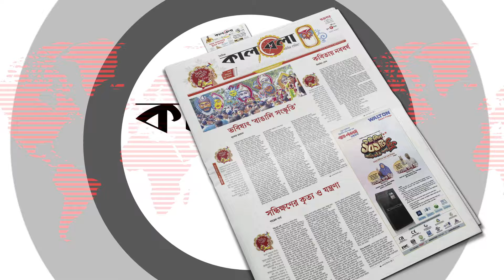নেট দুনিয়ায় ভাইরাল কিমের গান | Kim Jong Un Song | Viral Song | Kalbela